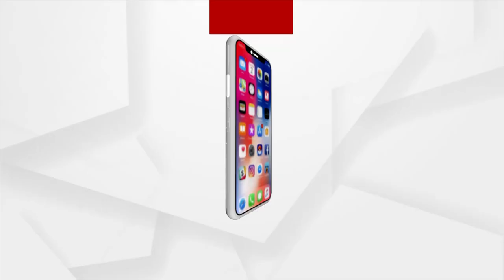ହିରାକୁଦ ବୁଡି ବିସ୍ଥାପିତଙ୍କ ବିକ୍ଷୋଭ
ହିରାକୁଦ ବୁଡି ବିସ୍ଥାପିତଙ୍କ ବିକ୍ଷୋଭ । ସମ୍ବଲପୁର RDC ଅଫିସ ସମ୍ମୁଖରେ ଧାରଣା ଦେଲେ ବିସ୍ଥାପିତ ଲୋକେ ।